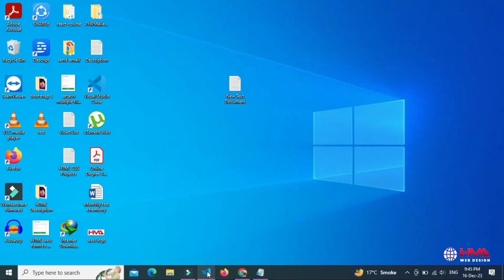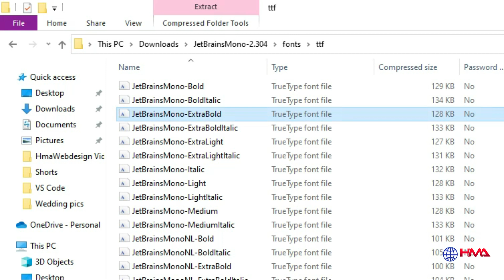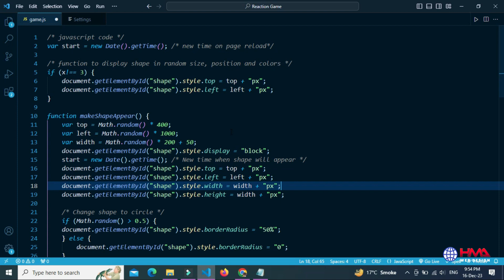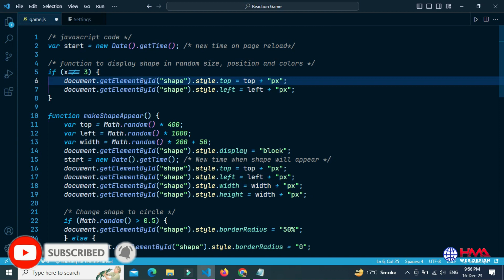How to Install Font Family in Visual Studio Code | How to Change Font Style in VSCODE 2024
How to Install Font Family in Visual Studio Code | How to Change Font Style in VSCODE 2024 How to Install JetBrains Mono font for VS Code | JetBrains Mono VS Code tutorial

In this comprehensive tutorial, we guide you through the process of enhancing your coding experience in Visual Studio Code by installing the sleek and developer-friendly JetBrains Mono font. Whether you're a seasoned developer or just getting started, JetBrains Mono can add a touch of elegance to your coding environment.

🔧 Key Points Covered:

1. Step-by-step guide to installing JetBrains Mono in Visual Studio Code
2. Customization options for JetBrains Mono font in VS Code
3. Tips on optimizing your coding setup for a seamless workflow
4. Why JetBrains Mono is a popular choice among developers

Developers looking to improve the aesthetics and readability of their code
VS Code users interested in font customization and personalization
Anyone curious about the benefits of using JetBrains Mono in their coding environment

🕒 Timestamps:
0:00 - Introduction
0:30 - Best VS Code Fonts
0:50 - Downloading and Installing JetBrains Mono
2:28 - Integrating JetBrains Mono into Visual Studio Code

How to Build Vertical Tabs in HTML and CSS | Animated Vertical Tabs in HTML and JavaScript